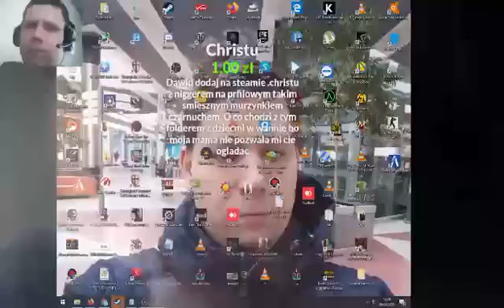O co chodzi z tym folderem z dziećmi?🤔